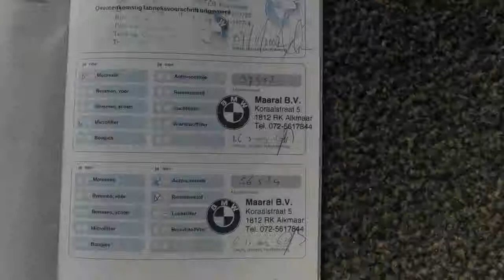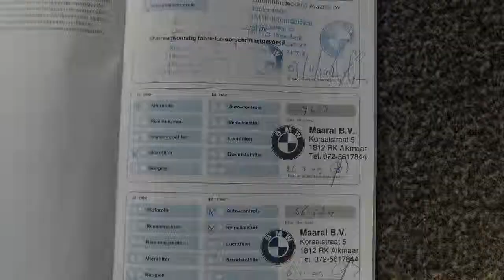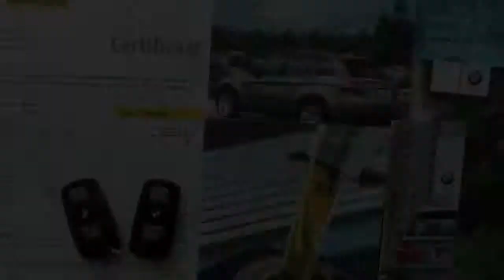BMW X5 3.0D Aut 1e Eig HeadUp ComfZetels Trekhaak High Exe Sport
96-XZ-DJ 164.472 km
  Prijs:     € 28.750
  Merk:     BMW
  Model:     X5
  Type:     3.0D Aut 1e Eig HeadUp ComfZetels Trekhaak High Exe Sport
  Bouwjaar:     2007
  Transmissie:     automaat
  Kleur:     Saphirschwarz (zwart metallic)
  BTW/Marge:     marge
  Brandstof:     diesel
* 4 Wheeldrive
* Achterbank neerklapbaar
* Airbags
* Airco
* airconditioning
* Alarm
* Audiobediening stuur
* Audiosysteem
* Bagage-afdekhoes
* Binnenspiegel automatisch dimmend
* Boordcomputer
* Cd-wisselaar
* Comfortzetels
* Cruise control
* Dakrailing
* ECC (electronic climate control)
* Elektr. buitenspiegels
* Elektr. ramen voor + achter
* Geregelde airco
* Gordijnairbags
* Head-up display
* Isofix Kinderzitbevestiging
* Koplampsproeiers
* Lederen stuur
* Lendesteun voorstoelen
* Lichtmetalen velgen 20 inch
* Lichtsensor
* Luchtvering
* Multifunctioneel stuur
* Navigatiesysteem
* Niveauregeling
* Parkeersensoren achter
* Parkeersensoren voor
* Regensensor
* Roetfilter
* Side-airbags voor en achter
* Soundsysteem
* Spiegels Verwarmd
* Sport-pakket
* Sportpakket
* Sportstuur
* Stoelen elektrisch verstelbaar met geheugenfunctie
* Stoelverwarming
* Stuurbekrachtiging
* Stuur electrisch verstelbaar
* Treeplanken
* Trekhaak met afneembare kogel
* Voorstoel elektr. met geh.
* Voorstoel elektr. verstelbaar
* Voorstoelen elektrisch verstelbaar met geheugenfunctie
* Warmtewerend glas
* Witte knipperlichten
* Xenon koplampen
* Zwarte Hemel

BMW X5 3.0D X-DRIVE AUTOMAAT/STEPTRONIC HIGH EXECUTIVE IN ZWARTMETALLIC MET ZWART VOL LEDEREN BEKLEDING.
AFKOMSTIG VAN 1e EIGENAAR. BOEKJES EN AUTOPAS AANWEZIG. NIET ROKERS AUTO,ALLE SLEUTELS AANWEZIG.
OPTIES:AIRCO/ECC,NAVIGATIE DVD PROFESSIONAL,HEAD-UP DISPLAY,COMFORTZETELS,20" LM VELGEN,TREKHAAK AFNEEMBAAR,TREEPLANKEN,HIGH EXE PAKKET MET SPORTPAKKET ENZ. VOLLEDIG BMW MAARAL ONDERHOUDEN. WIJ ZIJN AANGESLOTEN BIJ AUTOTRUST,AUTOS KUNNEN GELEVERD WORDEN MET AUTOTRUST GARANTIE EN TEVENS ZIJN WIJ OFFICIEEL LID VAN DE AUTOPAS. HOOFDZAKELIJK VERKOOP VAN DEALEROCCASIONS. DEKRA AANKOOPKEURING MOGELIJK. ADRES: WEGTERSWEG 20B, 7556BR, HENGELO[OV]

Aanbieder
Autobedrijf Marco Hassink
Wegtersweg 20B
7556BR HENGELO OV